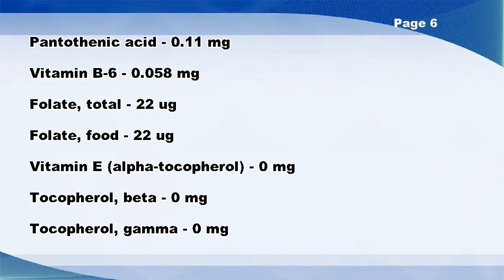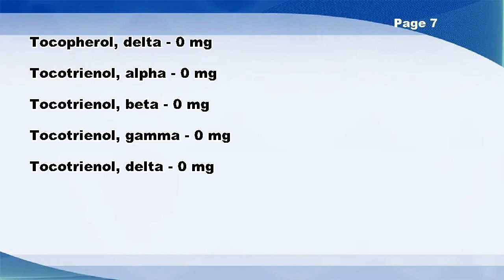Squash, Indian, raw (Navajo) - Nutrition Data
Squash, Indian, raw (Navajo) -- Nutrition Facts

Vitamin E (alpha-tocopherol) - 0 mg
Tocopherol, beta - 0 mg
Tocopherol, gamma - 0 mg